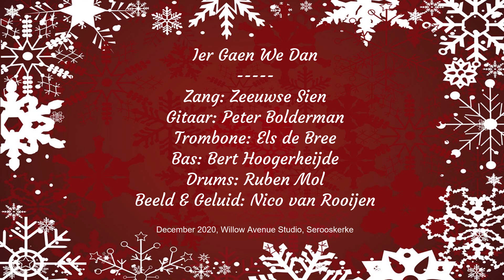Zeeuwse Sien & Band - Ier Gaen We Dan (2020)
Kerstgroetjes van Zeeuwse Sien & Band, allemaal het beste voor 2021!